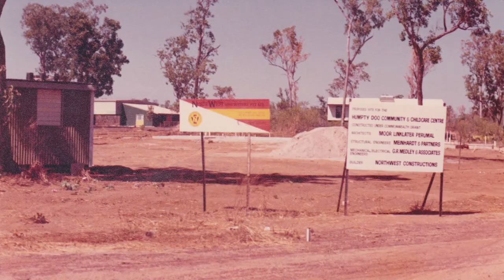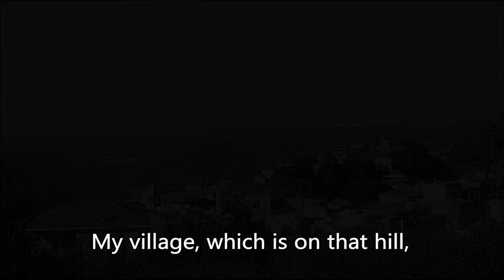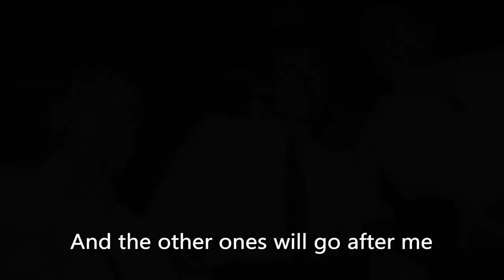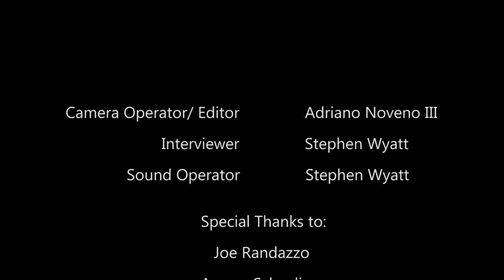COTA Migration Story - Joe Randazzo Documentary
Giuseppe (Joe) Randazzo is an Italian immigrant and entrepreneur living in Darwin, Northern Territory, Australia. At a very young age, he decides to leave his family and hometown in Sicily, Italy, to seek adventure and fortune in another country. He ends up in the small town of Darwin where he sets up his future as a builder and an entrepreneur. Life is not easy and he faces different challenges and difficulties in his early years in Darwin. One of the biggest challenges that he has to endure is "Cyclone Tracy" which greatly affects his life and his business. But, despite the hardship, he strives hard to become one of the most successful immigrants and entrepreneurs in Darwin. Like the message of his favourite song Che Sarà, he is willing to face the future without any hesitation and doubt, even though he is not certain of what the future might bring.